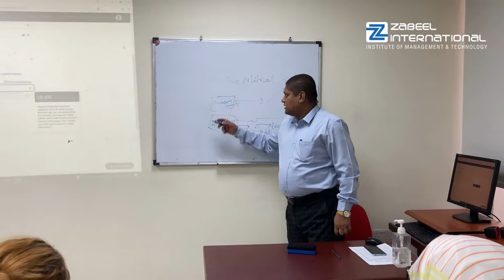Our Digital Marketing Classroom Training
Our training program focuses on fundamental knowledge and career development, rather than just an academic qualification.

Classroom teaching facilitates coping with the rigour of the programs. These are beneficial to all the students enrolling on the program, especially for the working executives and professionals, who may not find sufficient time to prepare and plan for the class, due to their heavy schedules and duties.